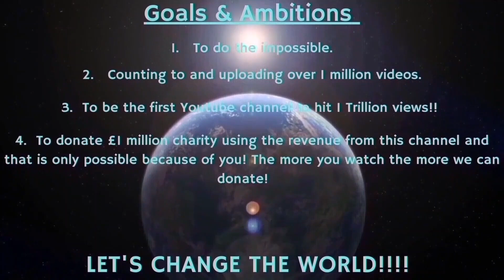Counting to ONE MILLION!!, This is Number 95,131